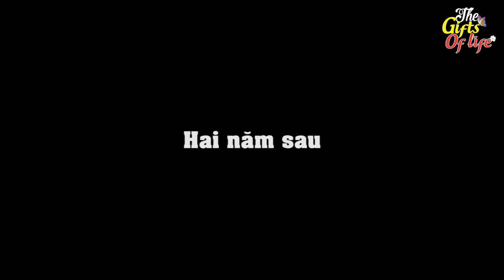LỪA BẠN ĂN TRỘM - The Gift Of Life - Truyện Cổ Tích - Phim Hoạt Hình - Quà Tặng Cuộc Sống